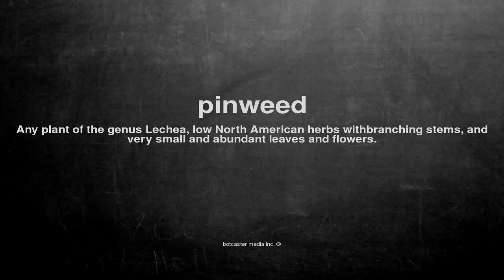What does pinweed mean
What does pinweed mean in English?